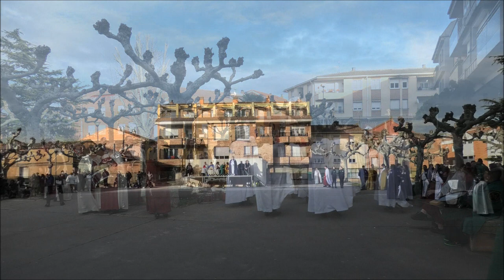III Exaltación de la Cofradía de la Santa Vera Cruz de Alberite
Cofrardías invitadas a la exaltación:
Cofradía del Santo Encuentro de Tudela
Cofradía Nuestra Sra. Virgen de los Dolores de Villamediana
Cofradía Vera Cruz de Alfaro
Cofradía Sant Crist de Lepant de Valls la Mare de Deu del Roser de Tarragona
Cofradía del Bendito Cristo de las Misericordias de Ribafrecha
Banda de cornetas y tambores cofradía de la Santa Vera Cruz de Albelda de Iregua
Cofradía de la Santa Vera Cruz de Alberite